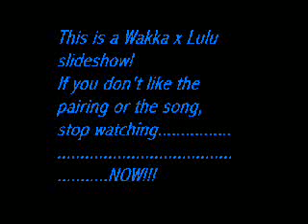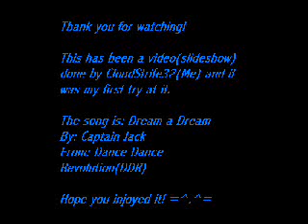Wakku x Lulu Slideshow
This was my first time making a video/slideshow. It only came out to be a WakkaxLulu thing because I was in a FFX mood and had Dream a Dream stuck in my head. Now, most people would've done a TidusxYuna one, but I'm not like most people! ANd I like to think outside the box. Actually come to think of it, most people would've done a RikkuxAuron and I just don't swing that way!

So ummm...The song is Dream a Dream by Captain Jack and it's from DDR(Dance Dance Revolution).

Oh! And please comment and rate if you could. It would be highly appriciated! SIcne this is my first video and all...

Well, again...Enjoy!